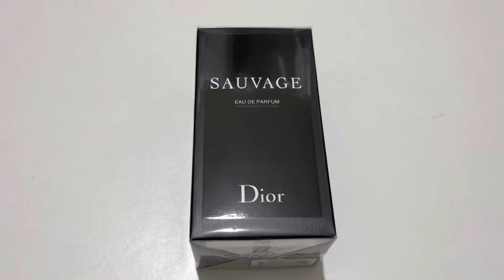SAUVAGE by Dior 60 ml Perfume Unboxing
SAUVAGE
Eau de Parfum
Vaporisateur Spray